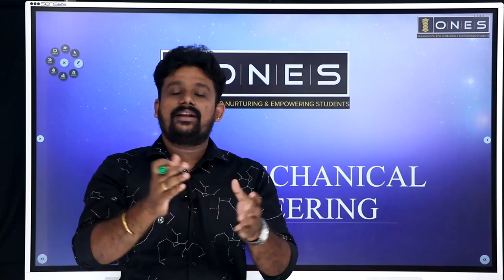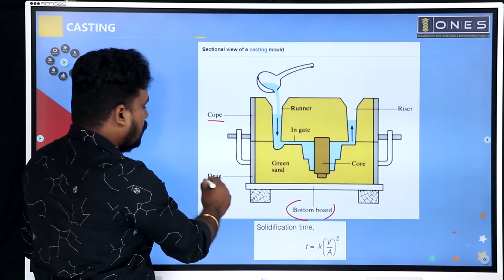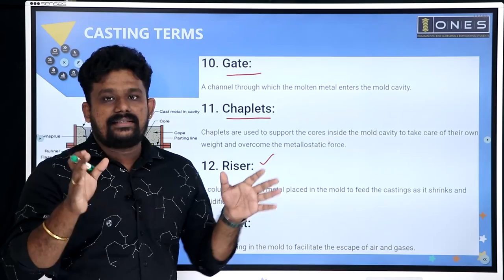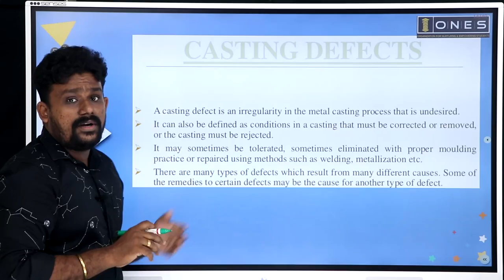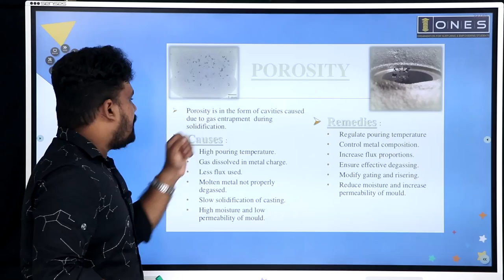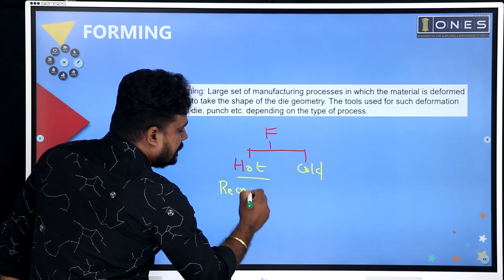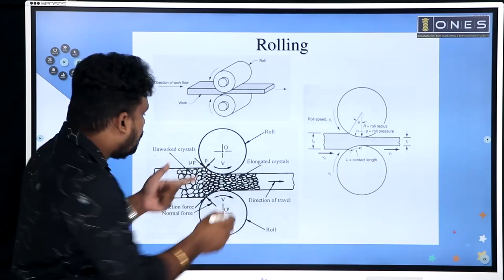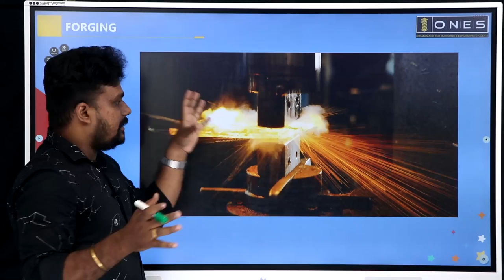Kerala PSC | Assistant Professor | Basic Mechanical Engineering | Manufacturing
Prepare Smart with ONES to be an 𝐀𝐬𝐬𝐢𝐬𝐭𝐚𝐧𝐭𝐏𝐫𝐨𝐟𝐞𝐬𝐬𝐨𝐫 ✨
ONES layout  𝐈𝐧𝐭𝐞𝐧𝐬𝐢𝐯𝐞 𝐂𝐨𝐚𝐜𝐡𝐢𝐧𝐠 𝐟𝐨𝐫 𝐀𝐬𝐬𝐢𝐬𝐭𝐚𝐧𝐭 𝐏𝐫𝐨𝐟𝐞𝐬𝐬𝐨𝐫 𝐄𝐱𝐚𝐦𝐢𝐧𝐚𝐭𝐢𝐨𝐧.
Burn your worries 😉 because 𝐀𝐬𝐬𝐢𝐬𝐭𝐚𝐧𝐭 𝐏𝐫𝐨𝐟𝐞𝐬𝐬𝐨𝐫 - *Part A and Part B* is now available for all branches🤩
𝐏𝐀𝐑𝐓 - 𝐀 𝐢𝐧𝐜𝐥𝐮𝐝𝐞𝐬:-
📌 Basic Computer Science Engineering
📌 Basic Civil Engineering
📌 Engineering Mathematics
𝐏𝐀𝐑𝐓 - B 𝐢𝐧𝐜𝐥𝐮𝐝𝐞𝐬:-
📌Core Subjects of Each Branch

📝 Part A & Part B Combined and Separate Coaching available

𝐇𝐢𝐠𝐡𝐥𝐢𝐠𝐡𝐭𝐬:

🔖 A P Test Series
🔖 E- Materials
🔖 Doubt Clearance Sessions
🔖 Workout Sessions

⏳ Course duration - Till A P Exam

🛑 _Register soon and get Assistant Professor Part A and Part B Coaching for a combo offer